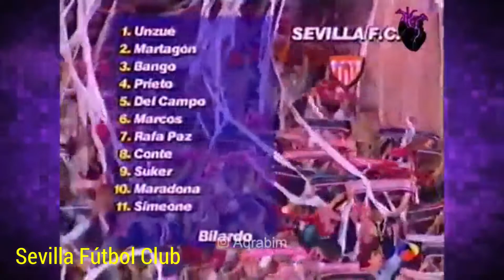7 TIMES PATROCINADOS POR EMPRESAS DE GAMES